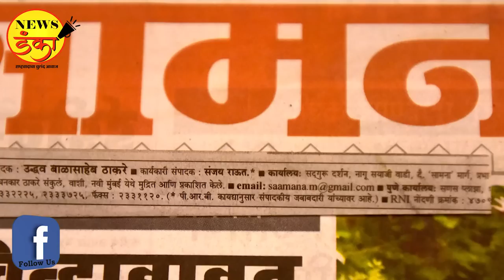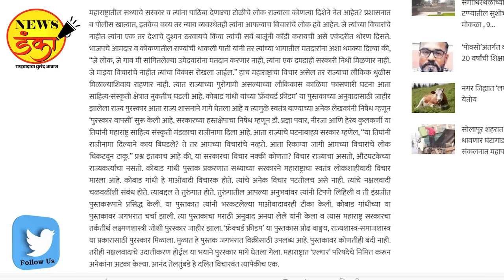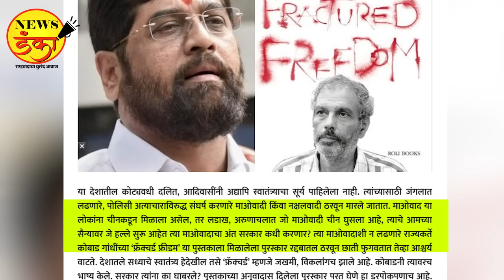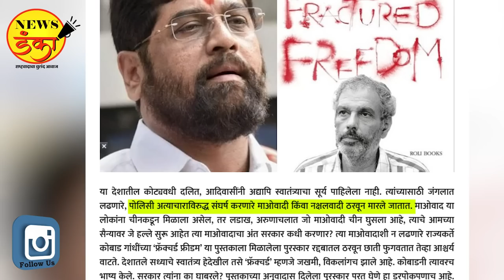ठाकरेंचा घॅंडीवाद ! Dinesh kanji | UddhavThackeray | Kobad Ghandy | Shivsena | Samana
नक्षली कोबाड घँडीच्या फ्रॅक्चर्ड फ्रीडम या पुस्तकाच्या अनुवादाला दिलेला पुरस्कार परत घेण्यावरून सध्या विचारवंत आणि साहीत्यिक पेटलेले आहेत. मिळेल त्या काडीच्या आधाराचा सतत शोध घेणाऱ्या शिवसेना उबाठाच्या मुखपत्रात या घँडीबाबावर अग्रलेख पाडण्यात आला आहे. सरकार आणि पक्ष एकाच मुहूर्तावर गाळात गेल्यापासून उद्धव ठाकरे मिळेल त्याला सोबत घेतायत. हिंदुत्ववाद्यांची पोटदुखी असलेला कोणीही ठाकरेंना चालून जातो. पाठींब्याच्या या देवाण घेवाणीतून एक नवा संकरीत घँडीवाद जन्माला येतोय.